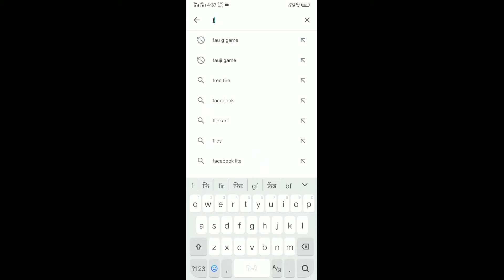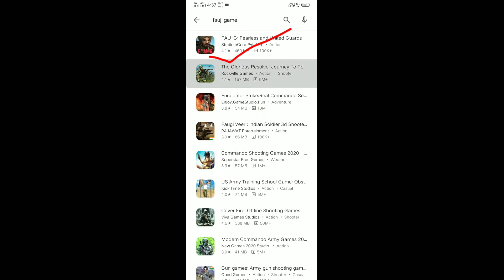FAU-G Game kaise Download kare l How to download foji game l FAU-G kaise install kare l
1. Dosto आज my इस वीडियो के madhyam से बताया हूँ की आप FAU-G Game ko कैसे Download kare jo की play store pa आ चुका है आप जा के playstore से download kar sakta hai

🙏🙏Apna Bhai ko Like follow karna :० 🙏🙏

👍👍👍👍 Dhanyabad 👍👍👍👍